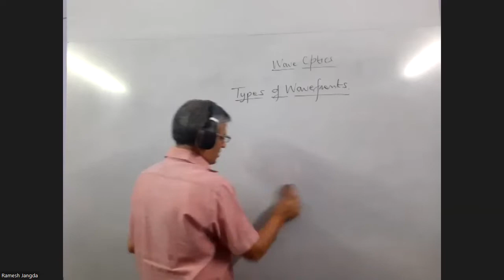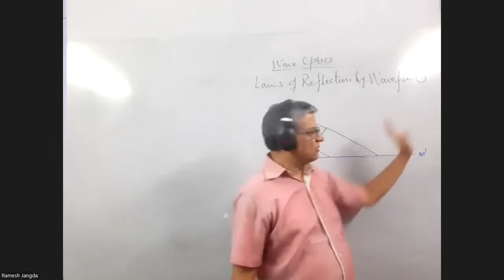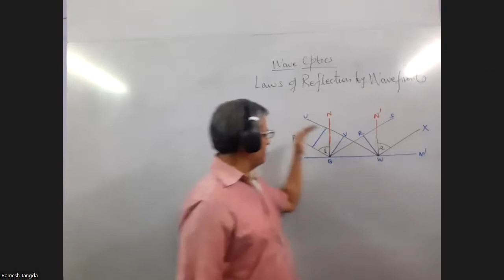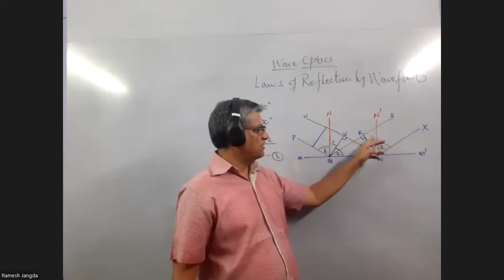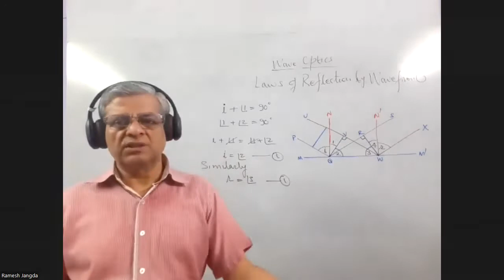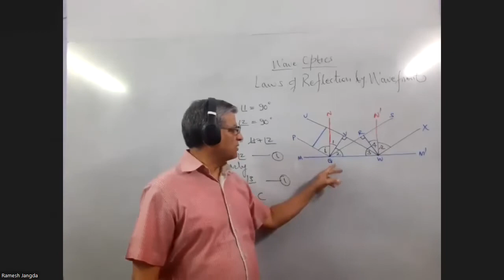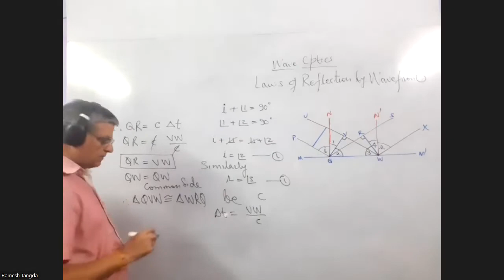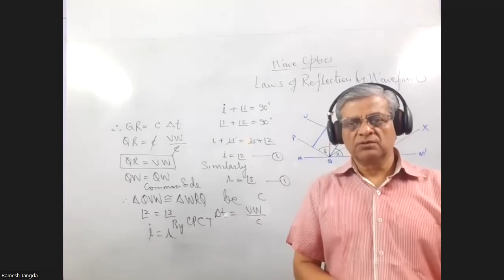V0513 12 PHYSICS: Chapter 10 Wave Optics - Reflection of Wavefronts